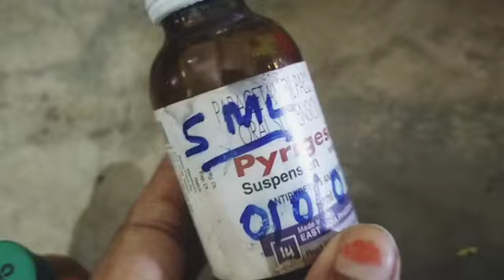বেঁচে থাকতেcare নেই মরে যাওয়ার পর চিন্তা করে লোক দেখানো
বেঁচে থাকতে care নেই মরে যাওয়ার পর কি লোক দেখানো .